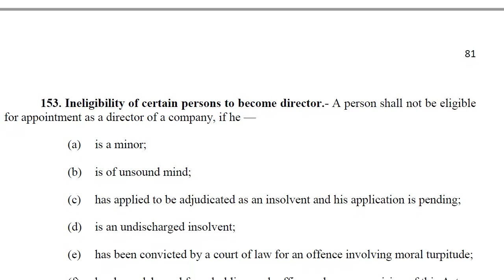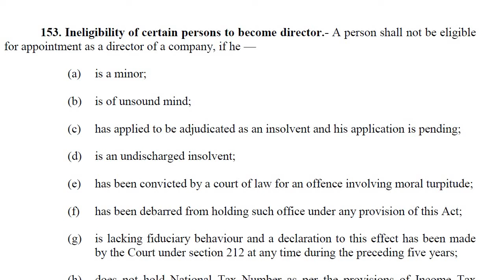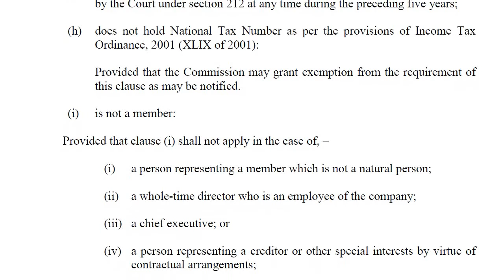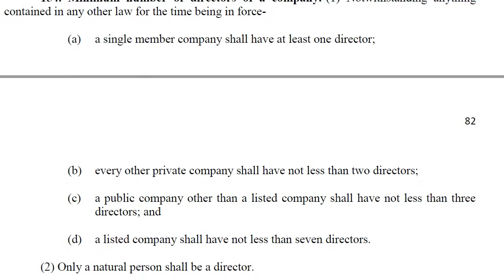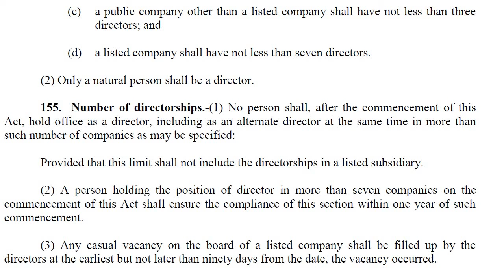Business Law: Companies Act 2017 Directors: Part 1 Hindi/Urdu